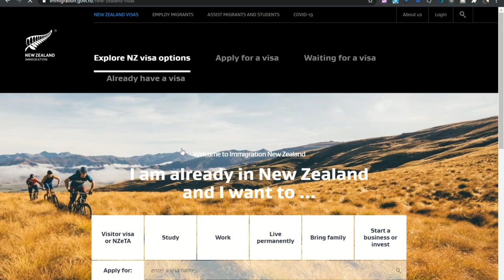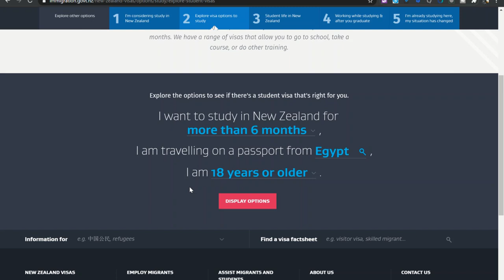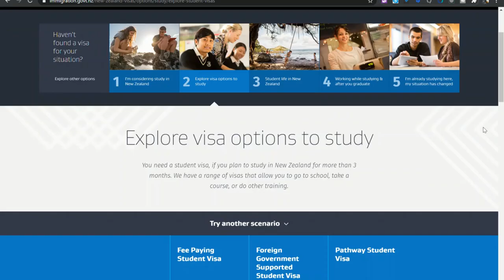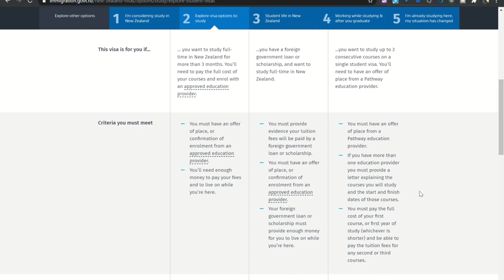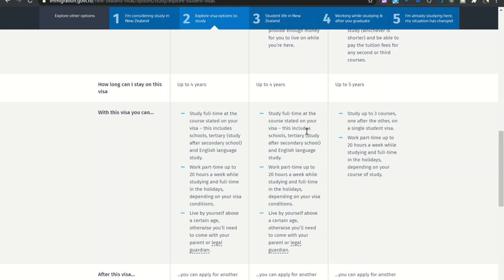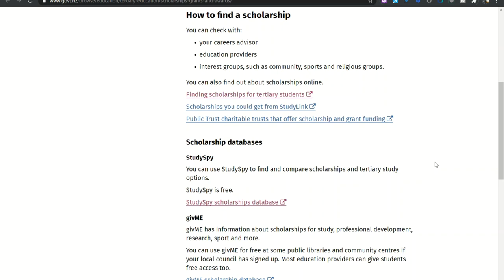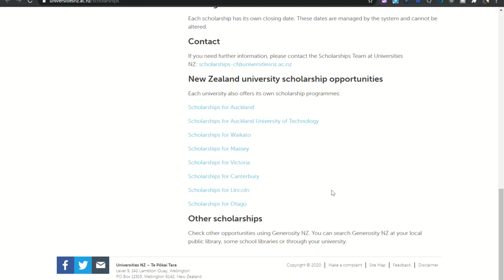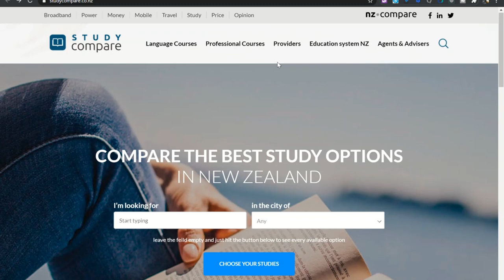كل المعلومات عن الدراسه و المنح في نيوزيلندا | 2020-2021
هنا هتلاقي جميع المعلومات عن فيزة الدراسه و شروطها و الجامعات و أسعارها و كمان المنح و ازاي اقدم عليها
جميع المواقع اللي اتكلمت عليها في الفيديو هتلاقوها هنا
موقع الهجره

ماتنسوش قبل ما تقدموا تتأكدوا من الحدود النيوزلنديه اذا كانت فتحت او لسه
بالتوفيق للجميع
شاهيناز